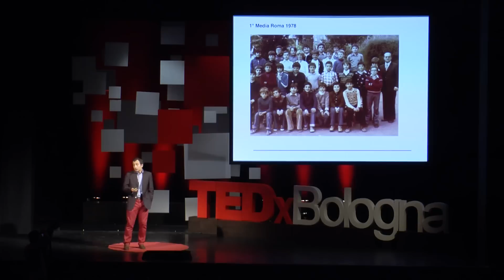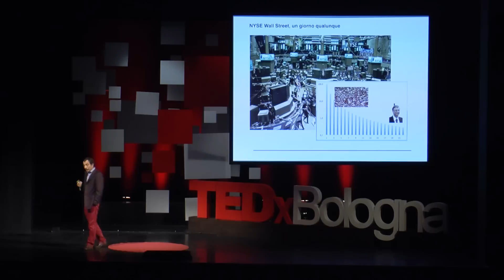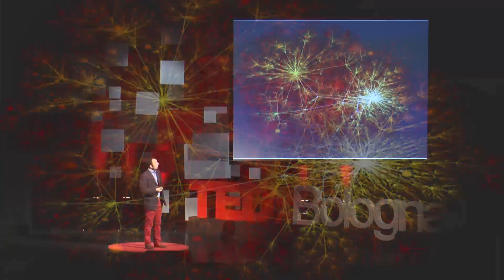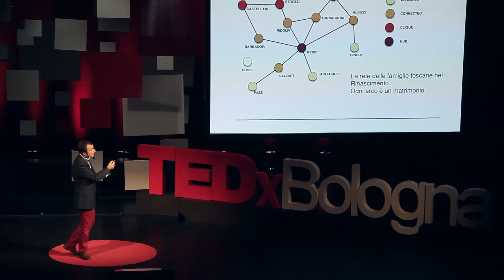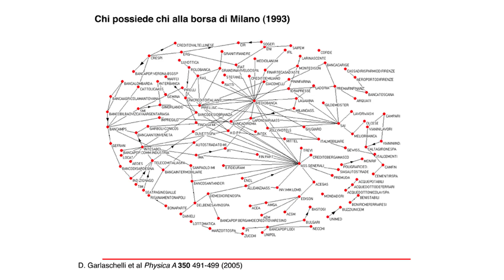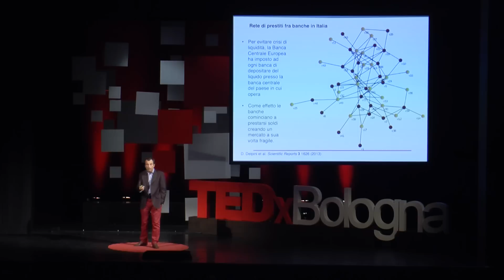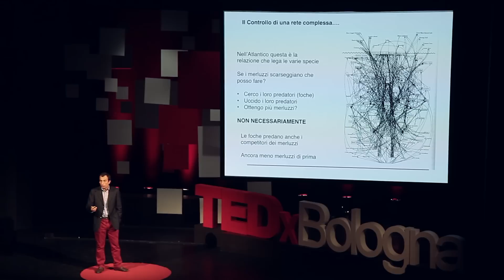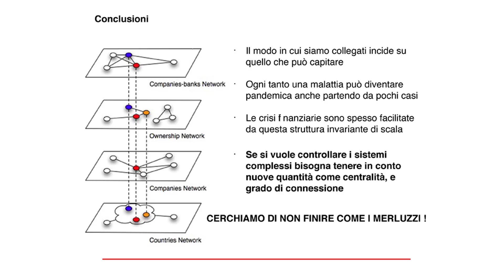L'importanza delle reti complesse: Guido Caldarelli at TEDxBologna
Guido Caldarelli Professore Associato a IMT Lucca, e' un fisico statistico laureatosi presso il Dipartimento di Fisica di Roma Sapienza e dottoratosi alla SISSA di Trieste.

Dopo un'esperienza da postdoc in Inghilterra presso le  Università di Manchester e Cambridge è ritornato in Italia come ricercatore presso l'Istituto Nazionale per la Materia Condensata (INFM) e poi come Primo Ricercatore presso l'Istituto dei Sistemi Complessi del Consiglio Nazionale delle Ricerche.

E' un esperto di reti Complesse e delle loro applicazioni nel campo della finanza e dell'economia.  In questo campo ha pubblicato diversi libri e coordinato diversi progetti Europei.